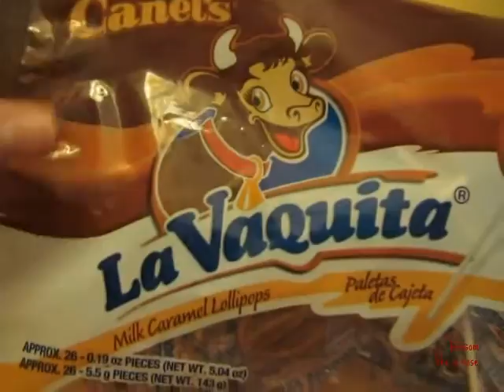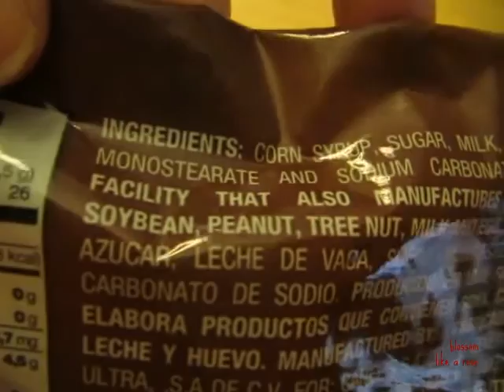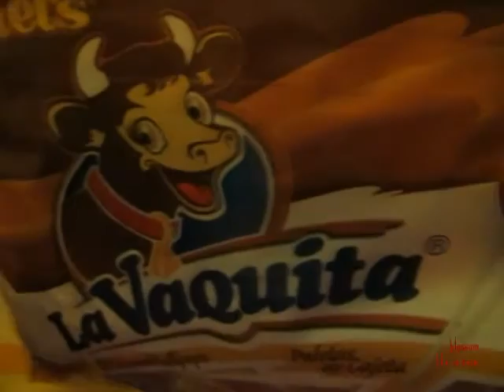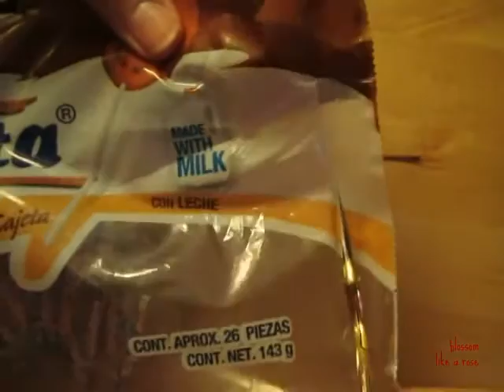ASMR sucking, licking, eating a Mexican milk caramel Lollipop/La Vaquita~ whispering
this video is a bit funny. You can laugh with me.